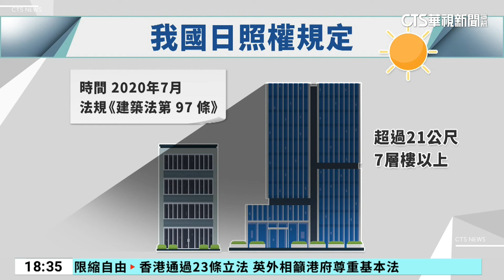新蓋大樓過高遮陽 影響鄰居「日照權」恐違建築法｜華視新聞 20240320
台灣房價高漲，都更案越來越多，市區大樓也越蓋越高，造成不少低樓層住戶「日照權」受到影響，內政部在2020年7月時增修「日照權」規定，超過21公尺、7層樓以上建案，要讓鄰近住宅區或商業區的基地，在日照最短的冬至也有1小時以上的有效日照，如果家裡的陽光被對面高樓大廈擋住，可以提出相關告訴。而綜觀各國，包括日本、德國等，甚至有窗戶權和光照權的規定。